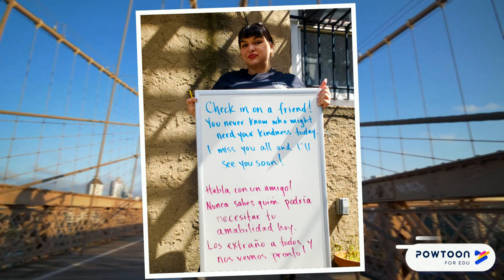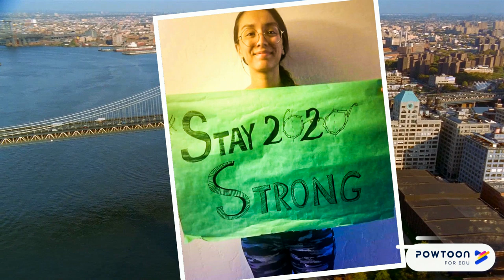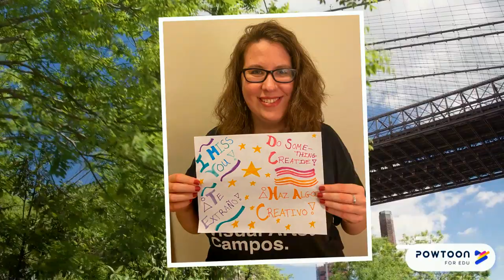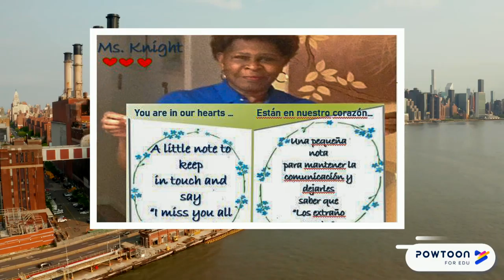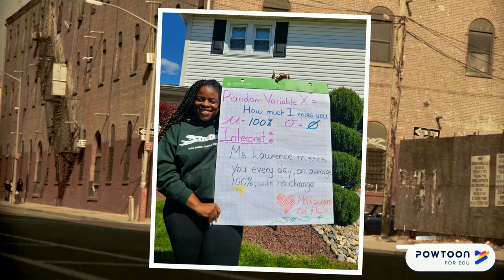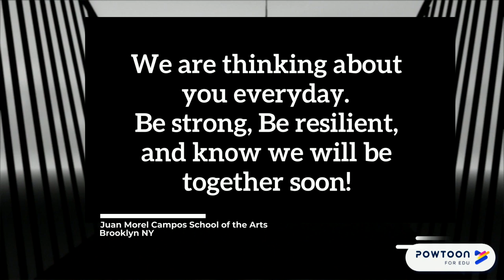We miss our Campos students!!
Remote learning outreach during Covid-19 to students from the Juan Morel Campos School of the Arts, Brooklyn NY.